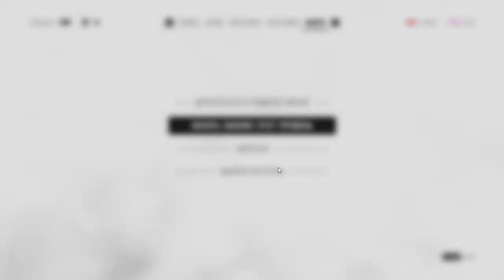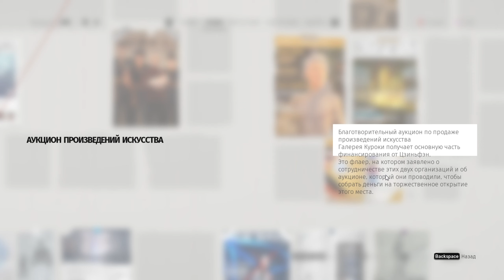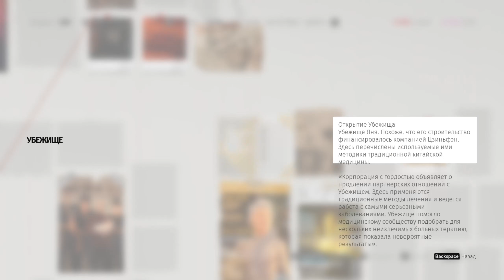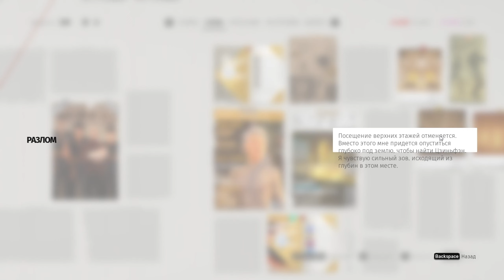SIFU - Прохождение 5 - Башня (С читами)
Пятая часть прохождения игры Sifu на русском языке для ПК (PC).

Sifu — это новая игра Sloclap, независимой студии, подарившей нам Absolver. Экшен от третьего лица с интенсивными рукопашными боями даст вам возможность управлять молодым учеником кунг-фу, выбравшим путь мести.
Достаточно ли одной жизни для кун-фу?
Sifu — это история молодого ученика кун-фу, желающего отомстить убийцам своей семьи. Один против всех, ни одного союзника, зато полно врагов. Чтобы победить и сохранить наследие семьи, ему приходится рассчитывать лишь на своё уникальное мастерство кун-фу и загадочный кулон.
На пути мести:
Охота на врагов проведёт вас через скрытые уголки города: от охваченных бандами пригородов до холодных коридоров корпоративных башен. У вас всего один день, и на вашем пути бесчисленное множество врагов. За каждую ошибку придётся заплатить.
Адаптация решает всё:
Тщательное позиционирование и разумное взаимодействие с окружающей средой в ваших интересах — это ключ к выживанию. Используйте всё что есть в вашем распоряжении: метательные предметы, самодельное оружие, окна и выступы... Ставки против вас, и вам не будет пощады.
Обучение никогда не заканчивается:
Мастерство кун-фу достигается тренировками, это путь развития и тела, и разума. Учитесь на своих ошибках, разблокируйте уникальные навыки и найдите в себе силы, чтобы овладеть разрушительными техниками кун-фу Пак Мэя.

• Разработчик: Sloclap
• Издатель: Sloclap
• Жанр: Экшен, Файтинг, Инди
• Дата выхода: 8 февраля 2022
• Версия игры: 1.5.3,330
🌐 Мои cоцсети 🌐
❤ Поддержка канала ❤
❤ Спасибо! ❤